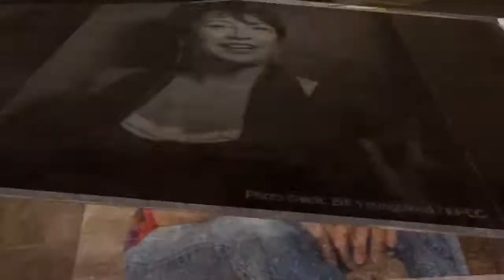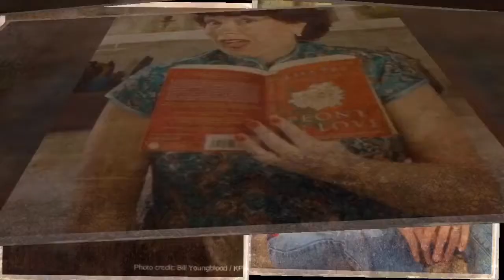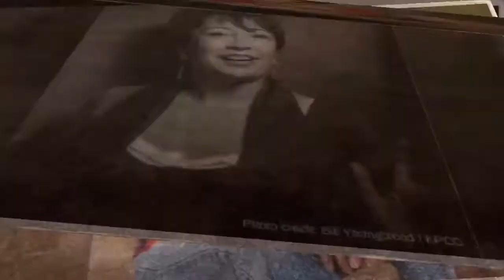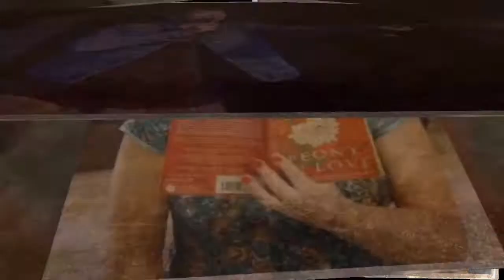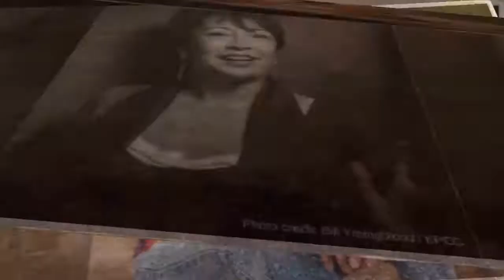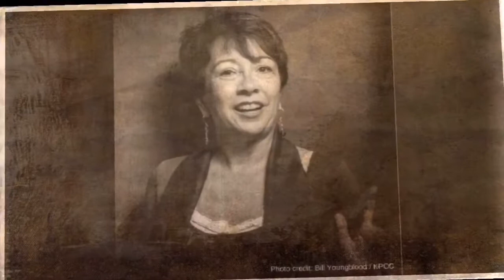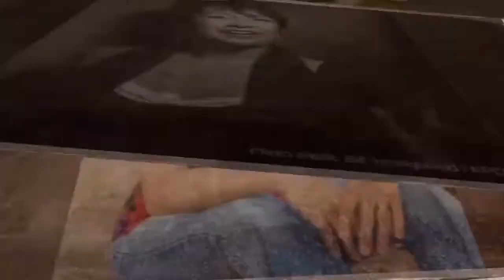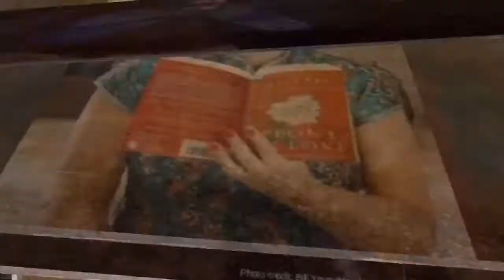Cara Lopez Lee Tells a Story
Cara Lopez Lee shows is what it takes to tell a great story and her writing process.

Cara’s BIO: Cara Lopez Lee grew up in Los Angeles, dream capital of the world, but at first she didn't trust her dream. "When I read Little Women in third grade, I wanted to write books," Cara says, "but I thought only extraordinary people did that." Nine years as a TV journalist in Alaska increased her love of stories. Then she went on a yearlong solo trek around the world, filled 14 journals, and wrote her memoir, They Only Eat Their Husbands: Love, Travel, and the Power of Running Away (Conundrum Press, 2014).

Today, Cara is an author, editor, ghostwriter, and coach. Her stories have appeared in The Los Angeles Times, Denver Post, Manifest-Station, 50-Word Stories, No Extra Words, Pangyrus, Connotation Press, and Rivet Journal. She has collaborated on more than 20 books, including the veteran-acclaimed Unexpected Prisoner: Memoir of a Vietnam POW (with Robert Wideman, Graham Publishing Group 2016). She performs on the Los Angeles storytelling circuit in such shows as Two Truths and a Lie, Tell It! and Unheard L.A. She has won the prestigious Moth StorySlam, and has won a round at the infamous Write Club L.A. She has written for HGTV and Food Network, earned 16 awards from The Denver Woman's Press Club and Alaska Press Club, and taught for Lighthouse Writers Workshop, Pikes Peak Writers, and Somos Taos.

An avid traveler, Cara has explored Asia, Africa, Europe, Latin America, and most of the 50 United States. She also gets a kick out of swing and blues dancing, hiking, movies, and reading.

Cara and her husband got married at an active volcano in Costa Rica. They now live in the quiet beach town of Ventura, California. About both writing and marriage, Cara says, "I used to find inspiration in the Confucius quote, 'Choose a job you love, and you will never have to work a day in your life.' I no longer see it that way. Great love requires sacrifice, but the sacrifice is worth it."

Cara Lopez Lee

"The purpose of my life is not to get what I want.
The purpose of my life is to become who I am."
   —Cara Lopez Lee